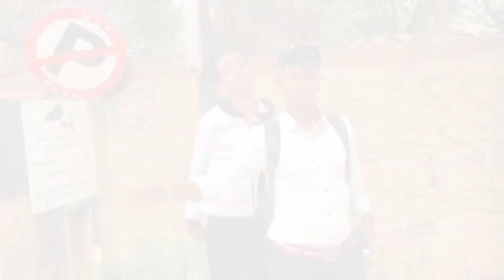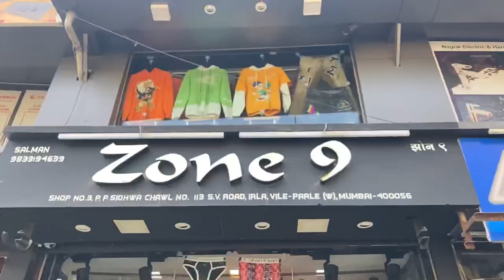First Vlog On Dressing || Karim 36